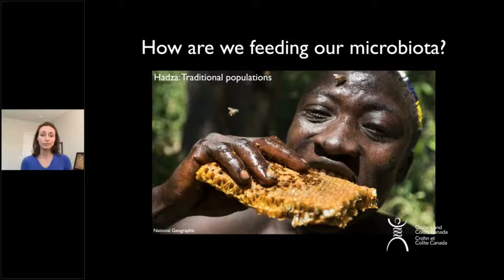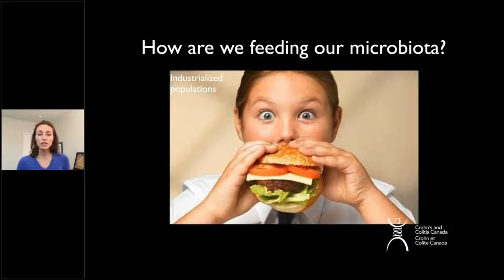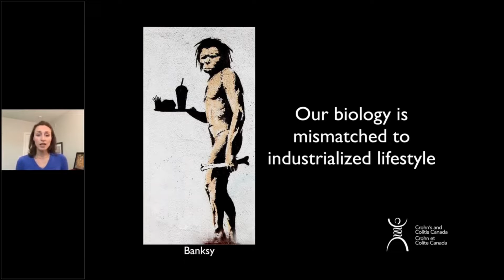How Does Diet Affect The Gut Microbiome?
Watch this video to learn about how changes in our diet and lifestyle throughout the years has affected the composition of our gut microbiome.

Speaker: Dr. Carolina Tropini is an Assistant Professor at The University of British Columbia in the School of Biomedical Engineering and Department of Microbiology and Immunology.